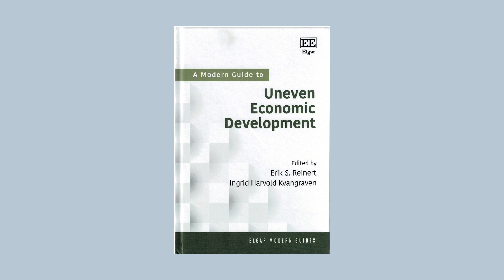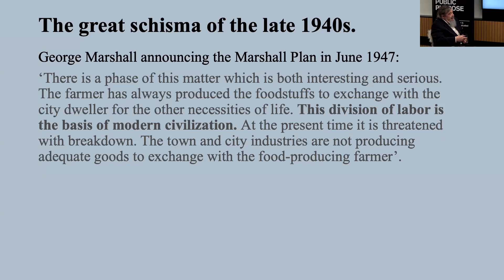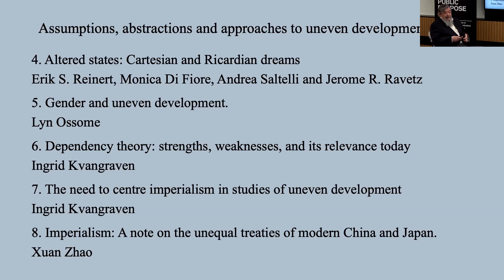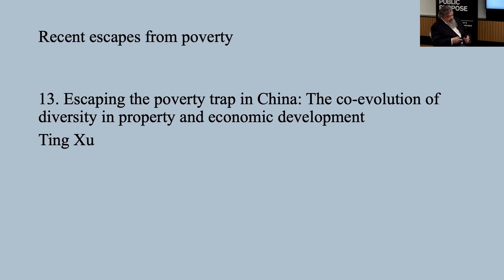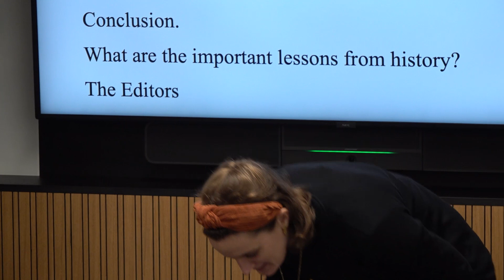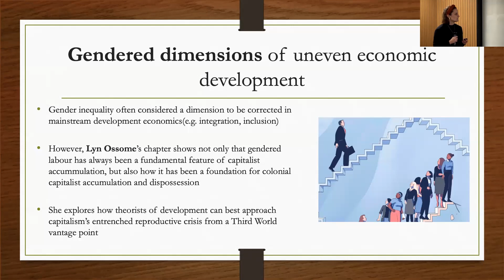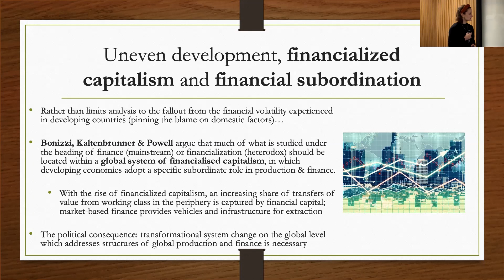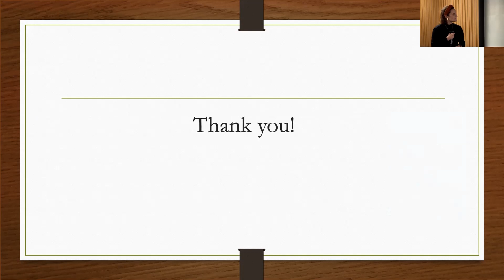A Modern Guide to Uneven Economic Development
IIPP hosts a book launch and panel discussion with Prof. Erik S. Reinert, Dr Ingrid Harvold Kvangraven and IIPP Founding Director, Prof. Mariana Mazzucato on the launch of 'A Modern Guide to Uneven Economic Development'.

The panel discuss how the book addresses the complex reality of economic development as an inherently uneven process, exploring the ways of theorizing and empirically exploring the mechanisms with which the unevenness manifests itself. It covers a wide array of issues influencing wealth and poverty, technological innovation, ecology and sustainability, financialization, population, gender, and geography, considering the dynamics of cumulative causations created by the interplay between these factors.